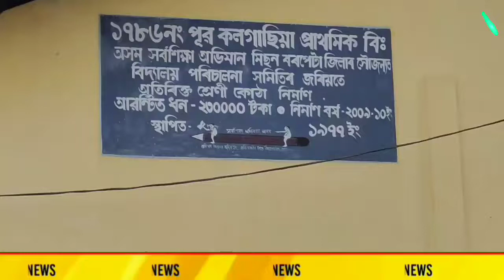কলগাছিয়াৰ ১৭৮৬ নং পূব কলগাছিয়া প্ৰাথমিক বিদ্যালয়ৰ প্ৰধান শিক্ষয়িত্ৰী হনুফা খাতুন।